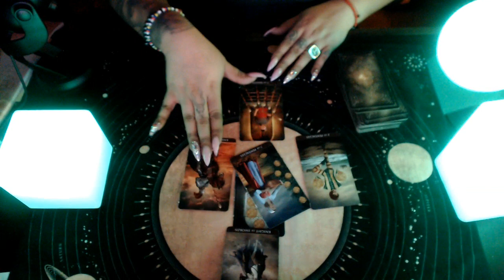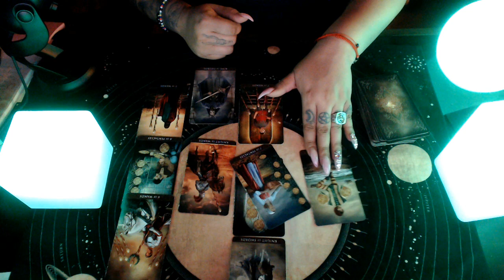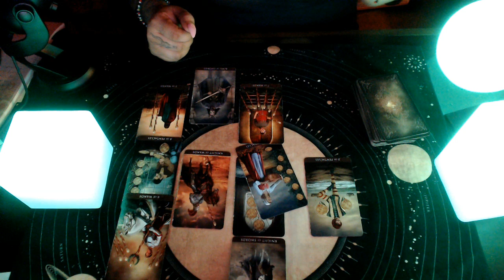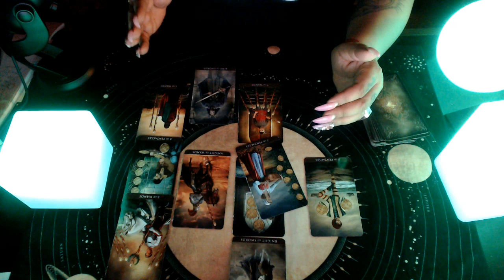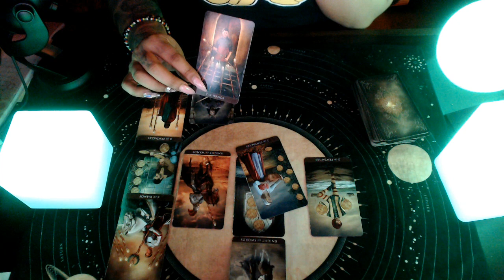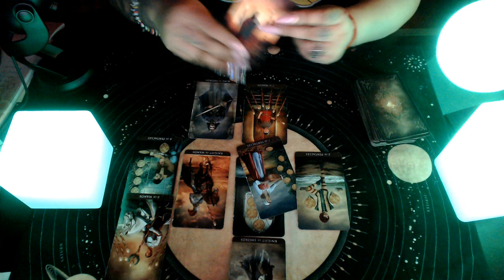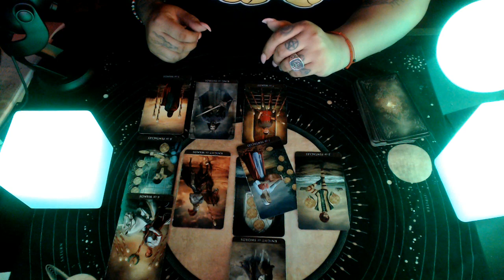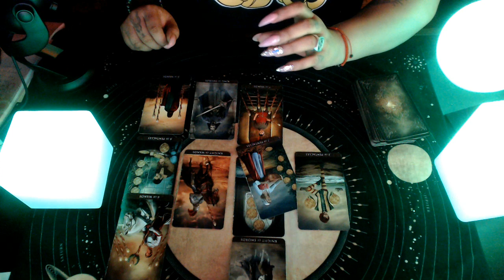Leo March 2020 "Rise to the Occasion You Lion!"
3 Card Reading
30 Min Reading
1 Hr Reading